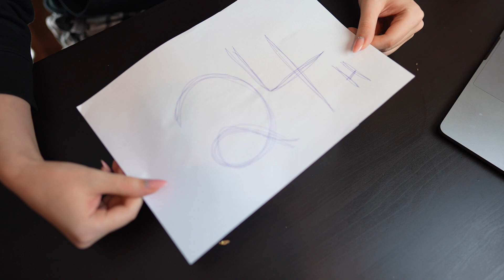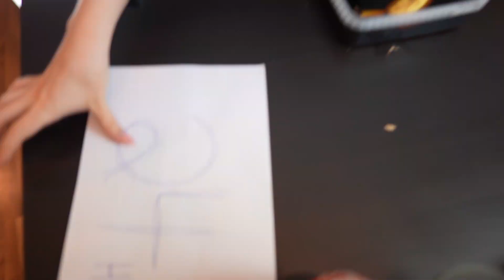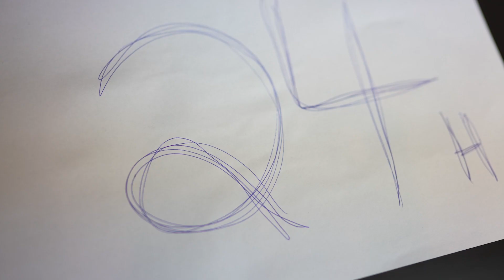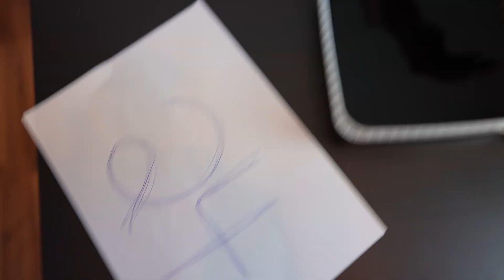Testataan Life Hacks #17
TIKTOKTIK KANAVAA TILAUKSEEN TOK! ilmaista.
Tervetuloa katsomaan TikTok Life Hacks video suomeksi!